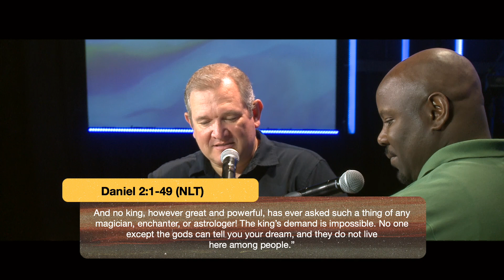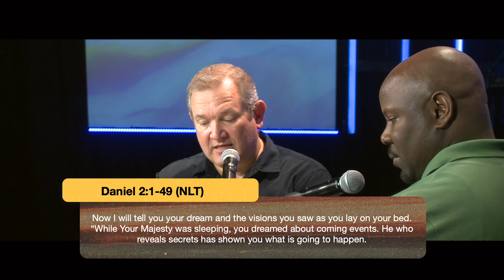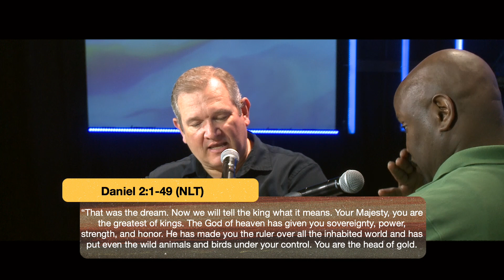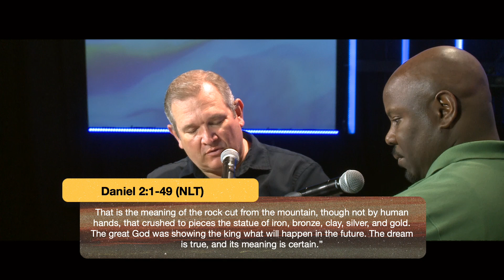Daniel 2 - The King’s Dream About Empires - Episode 112 (July 12th)